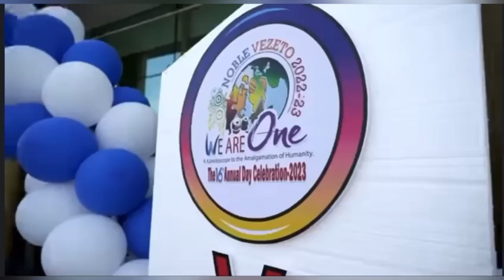Noble school annual day 😍/ nefu’s vlog ❤️